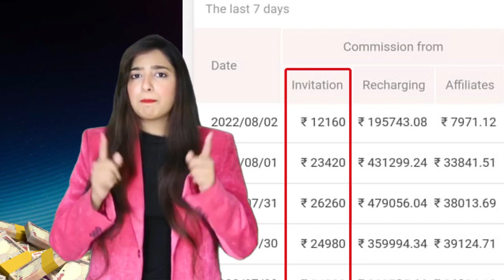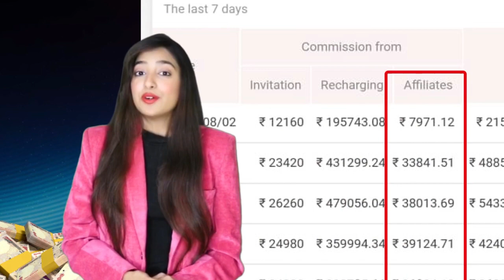January 18, 2023